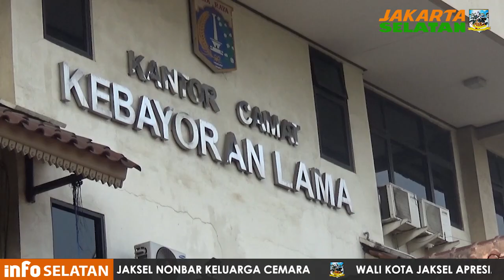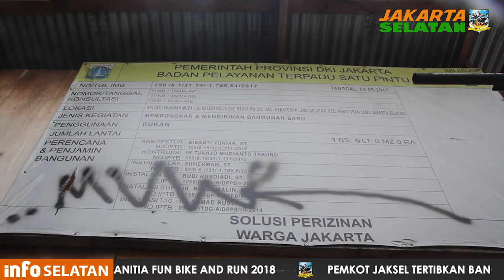Bangunan Salahi IMB di Kebayoran Lama Selatan Ditertibkan - Selasa 19 Februari 2019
Sebuah bangunan yang terletak di Jalan Sultan Iskandar Muda / Jalan Arteri No. 75 C+D RT. 001 RW. 05 Kelurahan Kebayoran Lama Selatan, Kecamatan Kebayoran Lama,  Jakarta Selatan ditertibkan lantaran tidak sesuai dengan Izin Mendirikan Bangunan (IMB).

Kepala Satuan Polisi Pamong Praja (Kasatpol PP) Jakarta Selatan Ujang Harmawan mengatakan, penertiban ini merupakan salah satu wujud dalam melaksanakan penegakan Peraturan Daerah (Perda) DKI Jakarta Nomor 7 Tahun 2018 Tentang Bangunan Gedung, dan Peraturan Gubernur Provinsi DKI Jakarta Nomor 128 Tahun 2012 Tentang Pengenaan Sanksi Pelanggaran Penyelenggaraan Bangunan Gedung.

Pada penertiban itu, Ujang mengerahkan puluhan personel terdiri dari petugas Satpol PP, TNI, Polri, Dishub, Damkar, Petugas PE serta unsur terkait lainnya.

Sementara, Kepala Seksi Penindakan Suku Dinas Citata Jaksel Bonar Ambarita menambahkan, penertiban ini dilakukan setelah pihaknya melayangkan surat peringatan, surat segel,  surat perintah bongkar (SPB) dan surat rekomendasi bongkar paksa.